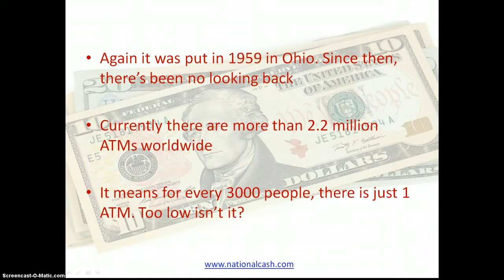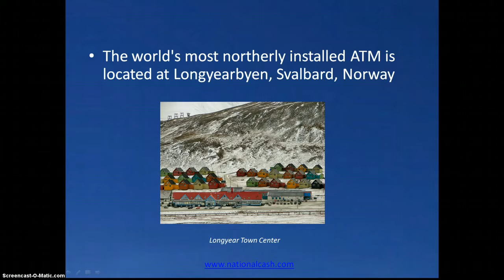Interesting ATM Facts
Some interesting ATM Facts. Presentred by Nationalcash Systems, a tusted ATM veendor helping businesses of all sizes with turn key ATM Solutions.